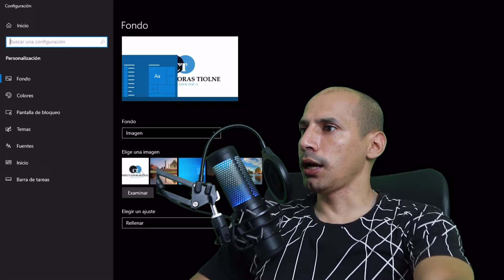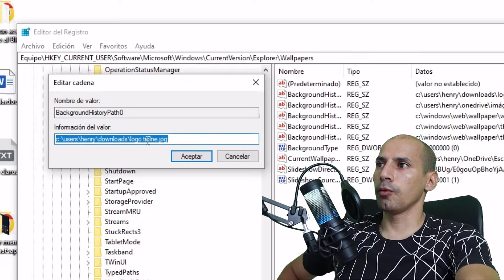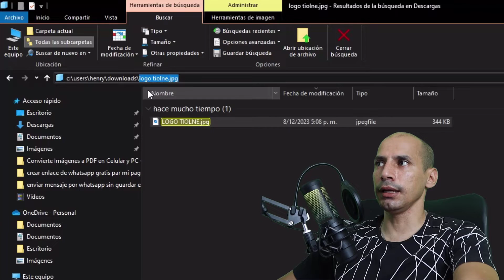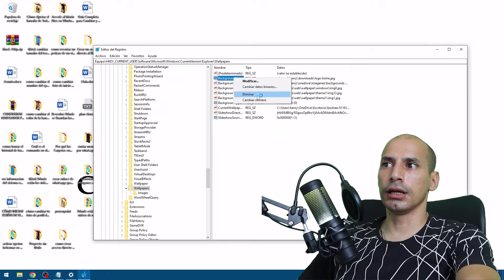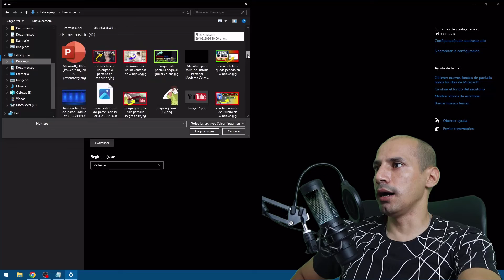Como Borrar O Eliminar Foto O imágenes de Fondo De Pantalla En Windows / remove wallpapers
¡Bienvenido al tutorial definitivo sobre cómo eliminar fotos o imágenes de fondo de pantalla en Windows! Si estás buscando una manera rápida y sencilla de cambiar tu fondo de pantalla o deshacerte de una imagen no deseada, ¡has llegado al lugar correcto! En este video, te guiaré paso a paso a través del proceso para eliminar cualquier foto o imagen de fondo de pantalla en tu PC con Windows. No importa si eres un principiante o un experto en tecnología, seguir mis instrucciones te garantiza resultados impecables en poco tiempo. No te pierdas esta oportunidad de dominar tu experiencia visual en Windows.

👉 Esta es la ruta para borrar sus fotos de fondo de pantalla en windows: Equipo\HKEY_CURRENT_USER\Software\Microsoft\Windows\CurrentVersion\Explorer\Wallpapers